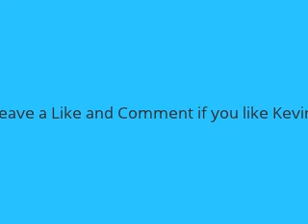SuperSquirrel Minecraft episode 2: Me without Doggyninja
Today I stand with my brother in spirit because he isn't playing with me, i do still hear his annoying noises and stuff.  I hope you like ep 2 of many of my Minecraft adventures!!  New update: the Bunny Clan website is almost up so be ready for reviews and awesomeness!